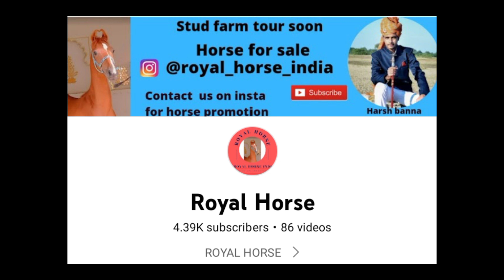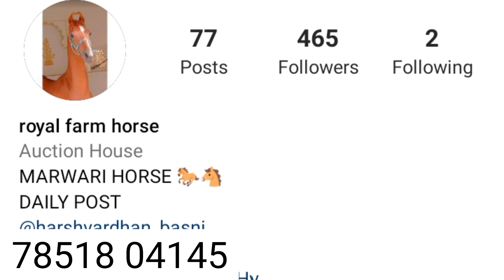marwari horse for sale || stallionfor sale || sired by stallion sultan mirza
stallion for sale
sire sultan mirza

Chal mere ghode tik tik
horse for sale in Maharashtra
Ghode
Ghode ki naal chart
chal mere ghode chal tik tik
Chal mere ghode
Ghode ka dance
us bansuri wale ki neele ghode wale ki
chal mere ghode tik tik tik gana
lakadi ki kathi kathi pay ghoda ghode ki dum
o mere ghode
ghodi dance
pashu mela
Cow
Horse dance
Horse sound
German shepherd dogs
hors
Dog farm
Horse farm
pushkar mela
horse lover
horse baby
kala kanta horse
horse market
horse voice
balotra mela 2022
stallion horse
horse ridding traning

marwari horse
bikau ghodi
ghodi
godi
बिकाऊ घोड़ी
हॉर्स
Horse for sale under 1 lakh
Saste ghode
Sasti ghodi
Mele ke ghode
ਘੋੜਾ ਵਿਕਰੀ ਲਈ
ਵਿਕਰੀ ਲਈ ਘੋੜੀ
ਪੰਜਾਬ ਵਿੱਚ ਵਿਕਣ ਲਈ ਘੋੜਾ
ਸਸਤੀ ਘੋੜੀ
ਮਾਰਵਾੜੀ ਘੋੜੀ
ਰਾਜਸਥਾਨ ਦੀ ਘੋੜੀ
ਵਧੀਆ ਘੋੜਾ
ਘੱਟ ਕੀਮਤ ਵਿੱਚ ਵਿਕਰੀ ਲਈ ਘੋੜੀ
ਕਾਲਕਾਂਤਾ ਘੋੜੀ
ਘੋੜਾ